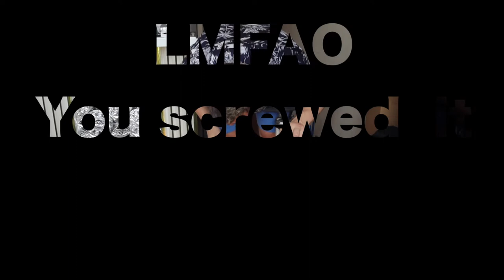ニコラスペタス Vlog46 The Tokyo Show Nicholas Pettas Bike Part 2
We are the show that take you around Tokyo and Japan and shows you life in Tokyo, anything from Ramen to the Japanese Burger scene! We also just try to have some fun all originating out of Tokyo and Japan! I am Nicholas Pettas, formerly known as the Blue Eyed Samurai and have been living in Japan for almost 30 years! I won the K-1 Japan Grand Prix kickboxing title in 2001 and have been hosting NHK World show with Chiaki Horan for 7 years, Now its time to make a channel where I get to have some fun and can share with the rest of the world why I love Japan so much. Let's become tomodachi whatsnicdoing tokyoburger tokyolifestyle Japan Japanesefastfood thetokyoshow japaneseburgers tokyoburgers tokyolife nicholaspettas Ramen tokyoramen japan lifeinJapan @The Tokyo Show